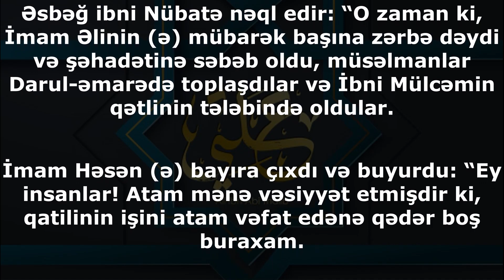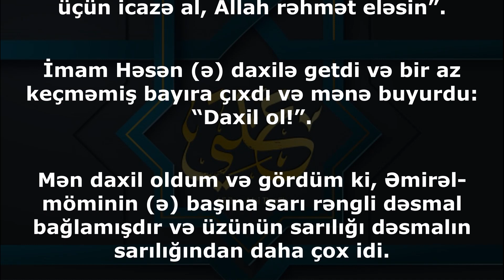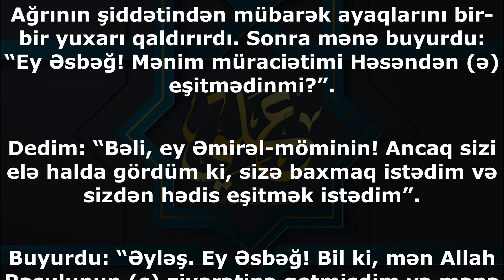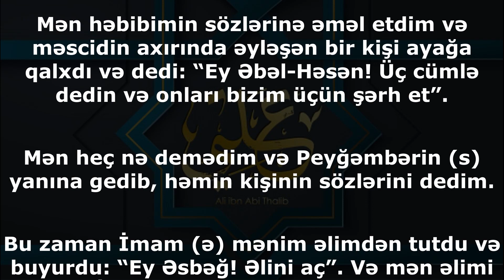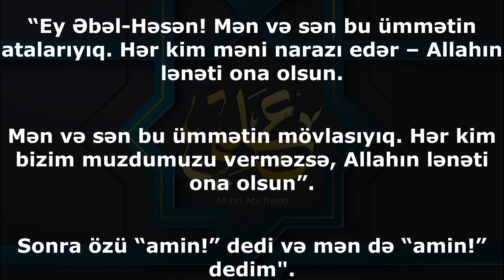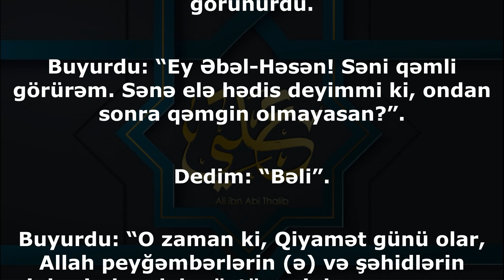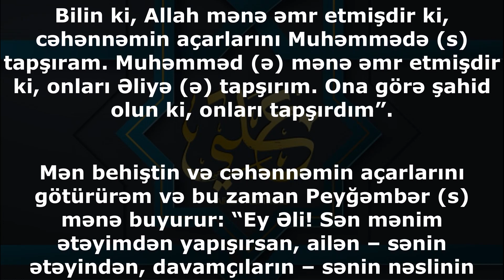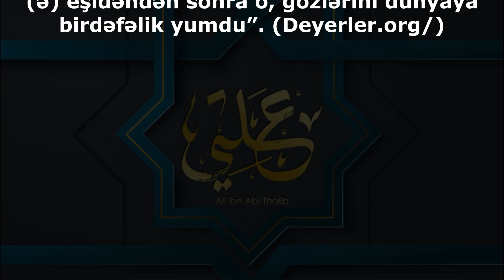İmam Əlinin (ə) möminlərə nəql etdiyi son hədisdə nəyin müjdəsi verilir?